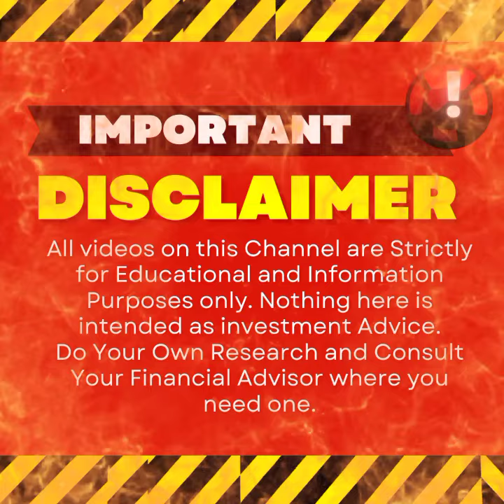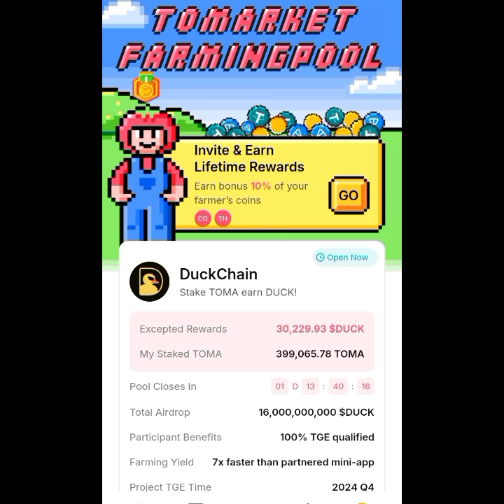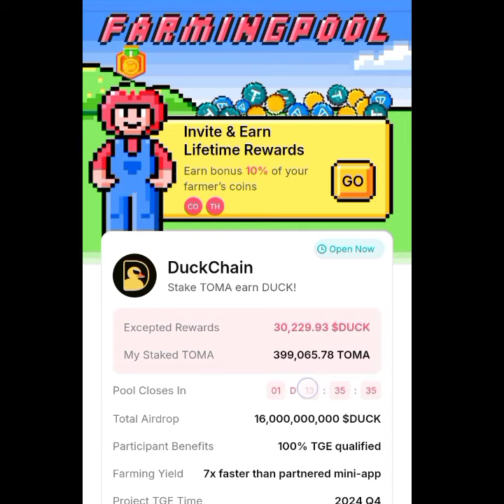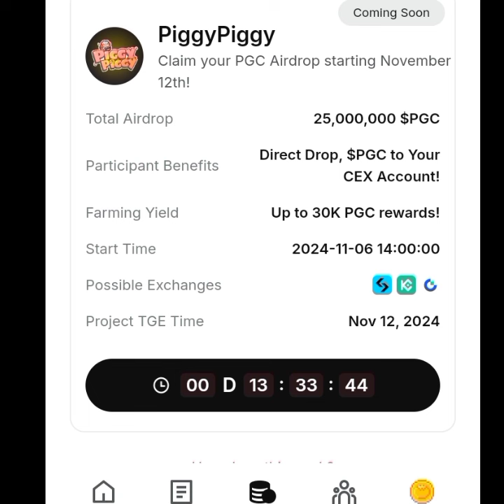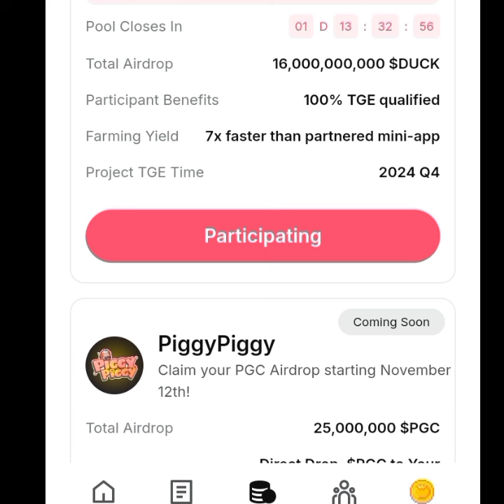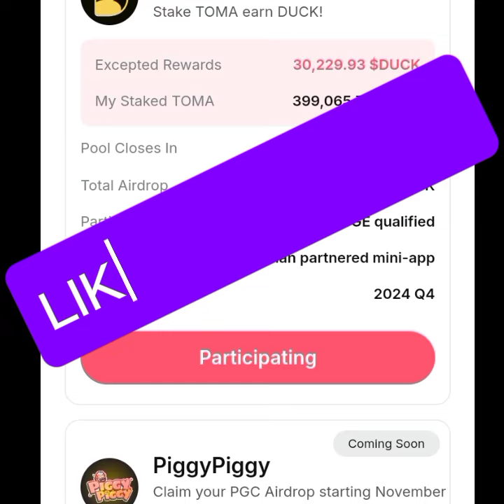Avoid This $Tomarket Farming Pool Mistake!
Link 3-Get Started with Tomarket by clicking on this link 🔗